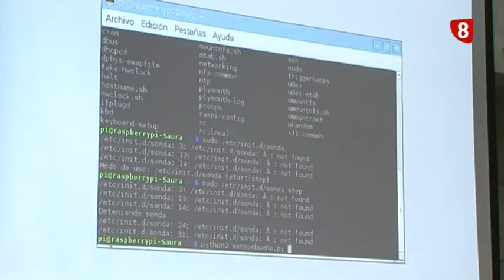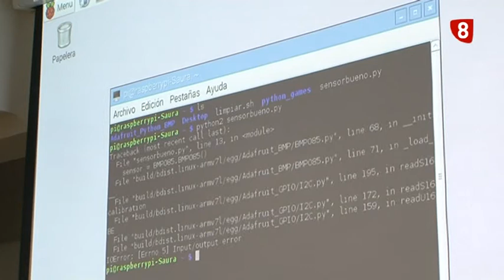"Proyecto Sonda", alumnos del Colegio La Salle